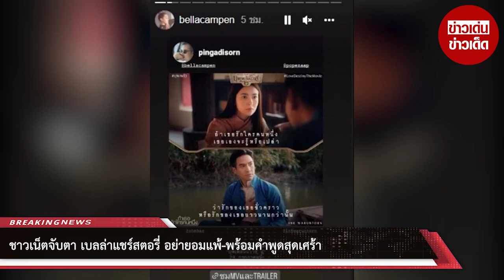ชาวเน็ตจับตา เบลล่า แชร์สตอรี่ อย่ายอมแพ้-พร้อมคำพูดสุดเศร้า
ชาวเน็ตยังไม่มูฟออน ล่าสุดแห่โยงโพสต์สตอรี่ของนางเอกคนดัง เบลล่า ราณี ที่โพสต์ในวันที่อดีตแฟนเก่าเข้าประตูวิวาห์ โดยเบลล่า แชร์สตอรี่ของเพื่อนนักแสดงที่ถ่ายคลิปขณะเบลล่ากำลังร่ำลากองถ่าย พร้อมใส่เสียงเพลงประกอบเป็นเพลง "อย่ายอมแพ้" ของ "อ้อม สุนิสา"เป็นท่อนที่มีเนื้อร้องว่า "ขออย่ายอมแพ้ อย่าอ่อนแอ แม้จะร้องไห้"

แชร์รูปโปรโมทภาพยนตร์เรื่อง "บุพเพสันนิวาส" ที่มีข้อความบนภาพว่า "ถ้าเธอรักใครคนหนึ่ง เธอเองจะรู้หรือเปล่า ว่ารักของเธอชั่วคราว หรือรักของเธอยาวนานกว่านั้น"

และยังรีโพสต์บทละคร "ปดิวรัดา" ที่มีคำพูดเศร้า "ถ้าคุณจะถามฉัน คุณต้องมองหน้าฉัน อย่าทำเหมือนฉันไม่มีตัวตน เพราะฉันก็เป็นคน มีศักดิ์ศรีเหมือนกับคุณ"

ซึ่งสารพัดโพสต์ของเบลล่านั้นหากคนที่ไม่มีจิตใจชอบเผือกเป็นสรณะ ก็คงมองว่า เบลล่า คงแค่โปรโมตผลงานที่กำลังจะออกฉายเท่านั้น แต่เพราะชาวเน็ตส่วนมาก นั้นเป็นพวกชอบจับชอบเชื่อมชอบโยง ดังนั้น จึงไม่วายจับมาสร้างประเด็นสร้างกระแสข่าวขึ้นมาอีกจนได้